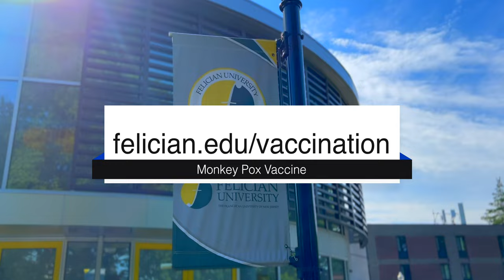Standing Campus Health Committee Message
Mary Clare Smith, MSN, RN, CHSE and Co-Chair of the Standing Campus Health Committee brings us an important message regarding Monkeypox.